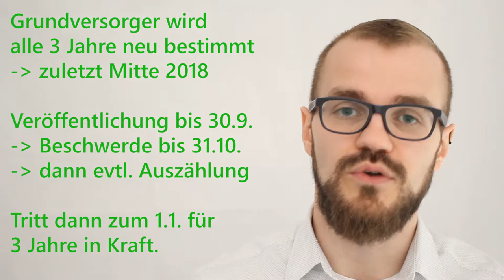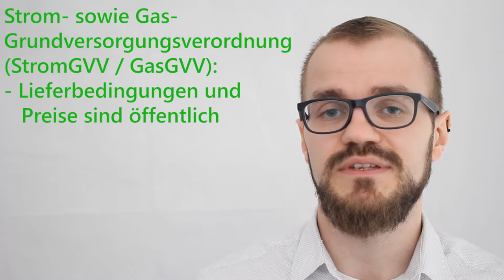Grundversorger Strom / Gas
Heute geht es um die Grundversorgung. Welches Energieunternehmen ist Grundversorger, wie wird der Grundversorger festgelegt und was passiert bei einer Neuvergabe?